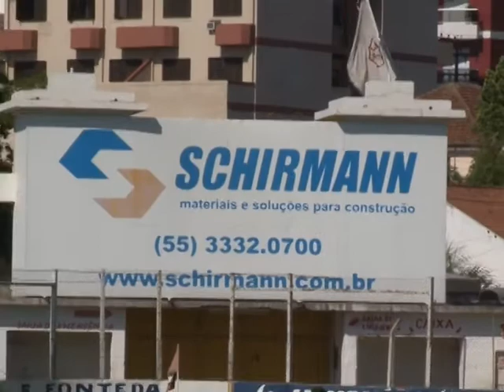Bloco B 23 11 12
Jornal da 6 da TV Ijuí de 23/11/12